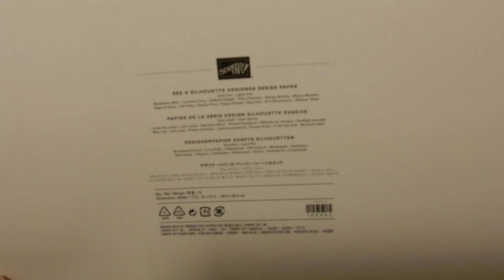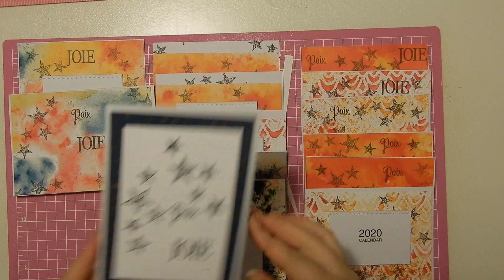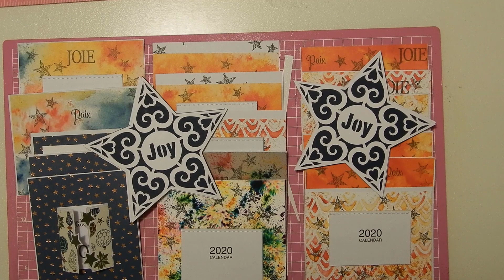CRÉA: carte thème étoiles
une carte très simple!

bon visionnage !!!

peg